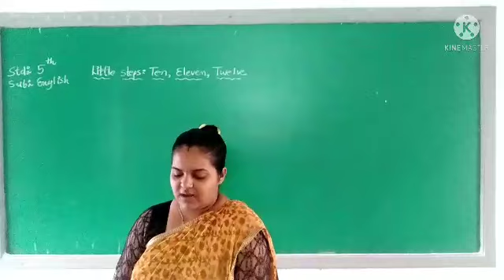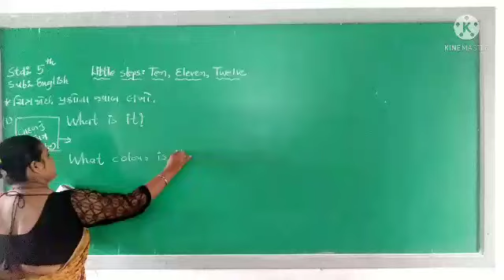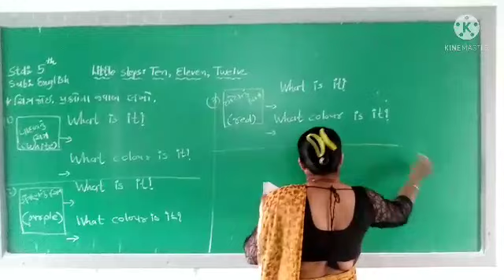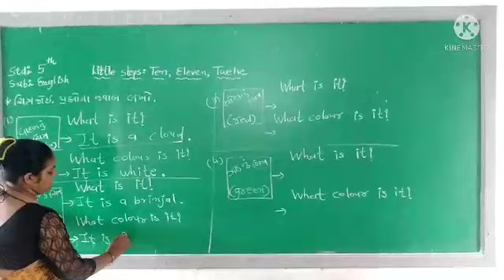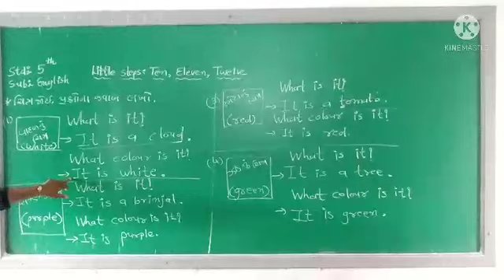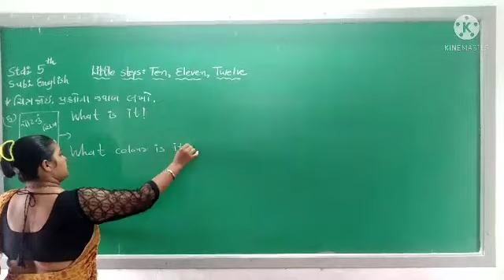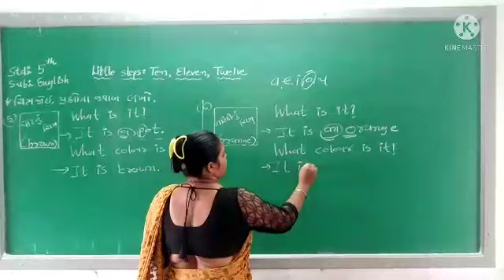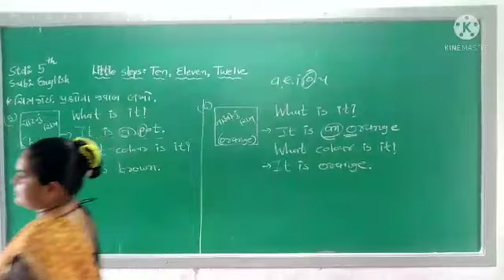std... 5 English little steps 10,11,12 lecture -4